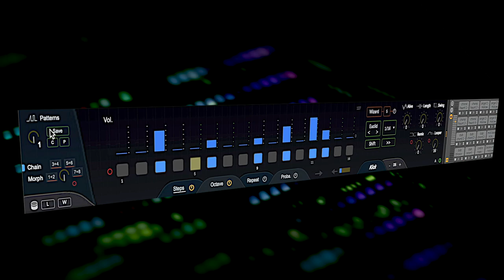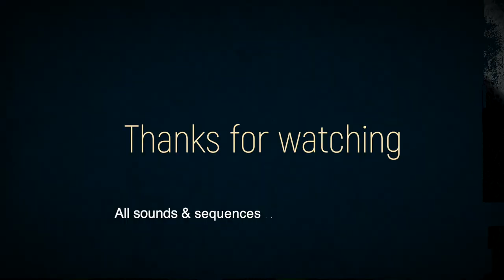Maxforlive // M4L Rhythm Composer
// M4L Rhythm Composer // MAXFORLIVE //
- Instinctive & creative groove machine !

Drawing on our experiences with MeloBang & M4L Instant Drummer plug ins, we developped a new drum sequencer for Live acts, Improvising melodies, create drum and breaks on the fly….

With this plug in you can:
- create modern beat sequences in few minutes,
- re-invent your sequences in real time,
- Improvised new rhythmic sequences,
- and many other possibilities (Glitch, Remlx, Swing & Wizard. )

Ableton Live 9 / 10 / 11 / MaxForLive / Windows / Mac

Note: This video has been uploaded on the developper Youtube channel guy (e-gnouf), but the other videos will be published on the SMAOLAB  Youtube channel. Sorry for the confusion :)